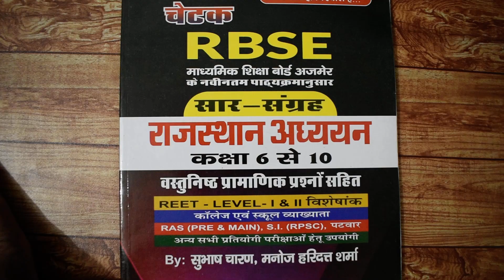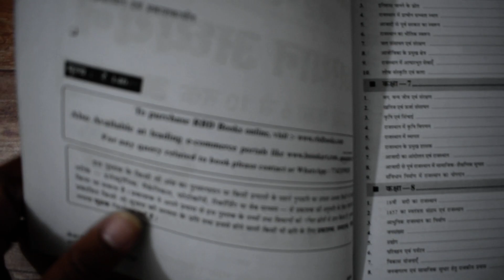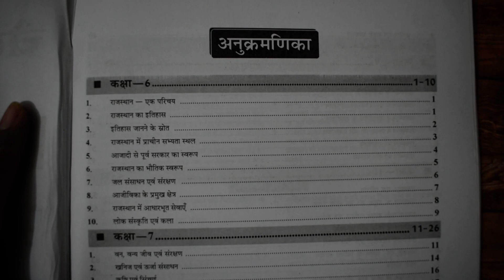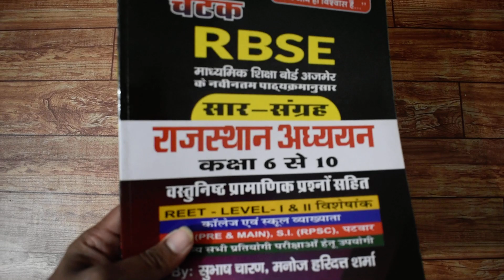RBD Rajasthan Adhyayan Book Full Review 2021-2021